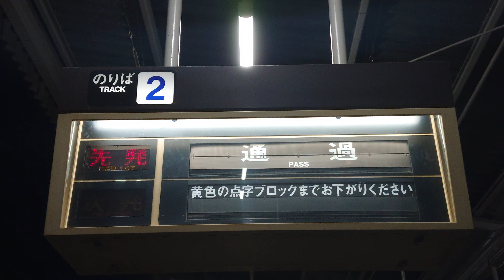【未更新】 近鉄 河内山本駅 大阪線 2番のりば ホーム 発車標（4K）